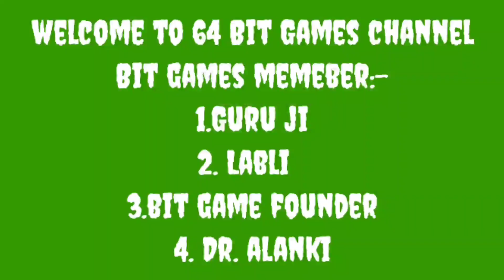mulla nasruddin ki kahani